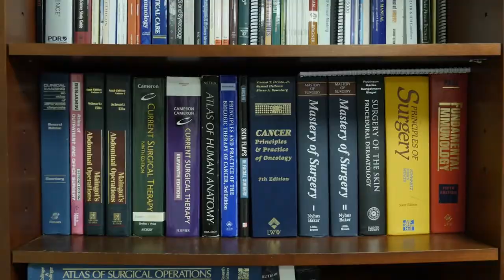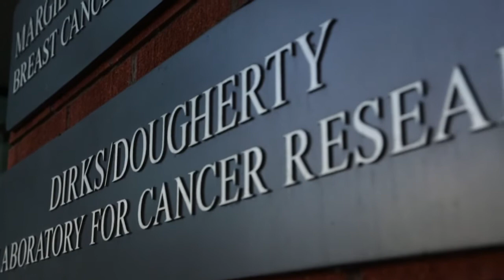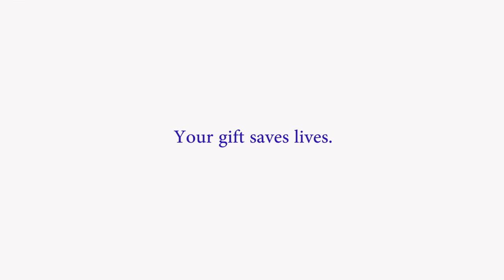Man On A Mission - Dr. Santosh Kesari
At the John Wayne Cancer Institute, Dr. Kesari, PNI physician and JWCI scientist, explores cures for brain cancer and other severe neurological diseases.